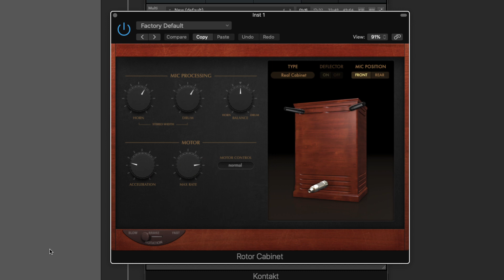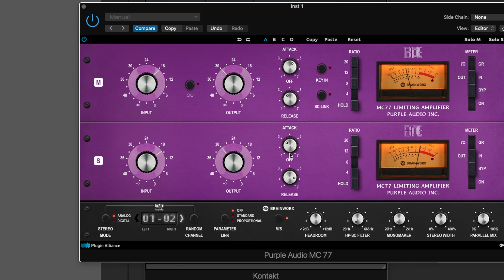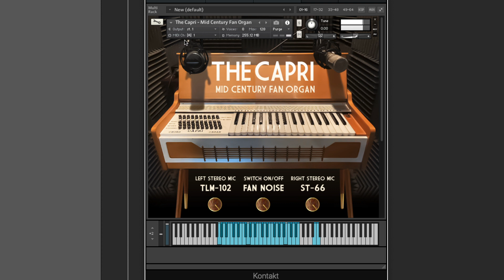The Capri - PianoBook Free Kontakt Instrument Library